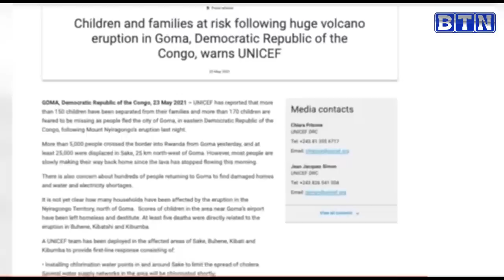Uko byiriwe i Rubavu: Umutingito ukomeje gusenya amazu menshi/Amashuri amwe yafunze/Goma etaje yaguy